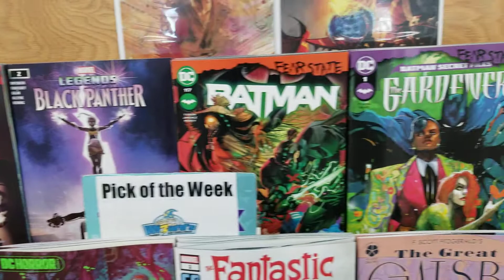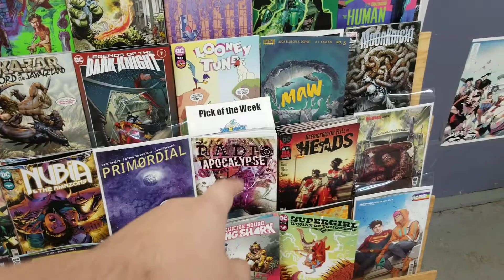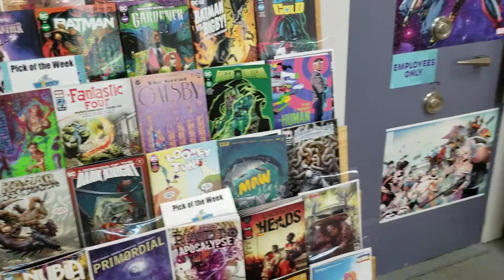WWU: Fast forward time (11/17/21)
Hello, sorry for the speeeeeed. This week we have Human Target, Radio Apocalypses, FF Special and re prints of soul plumber today for our picks.

Crimson Vow Gets released this Friday ( 19th Nov, unless changes)
PAGES